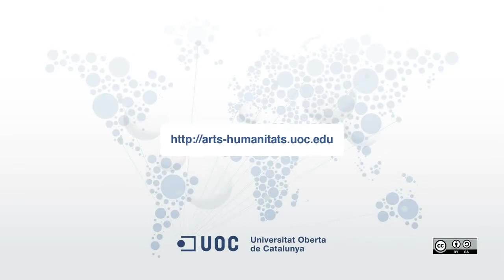Grau d'Humanitats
Francesc Núñez, director acadèmic del Grau d'Humanitats, presenta el programa, explica les competències que l'estudiant adquireix amb el Grau, a qui es dirigeix i les activitats que s'organitzen.

Si vols més informació sobre aquests estudis pots consultar la pàgina web